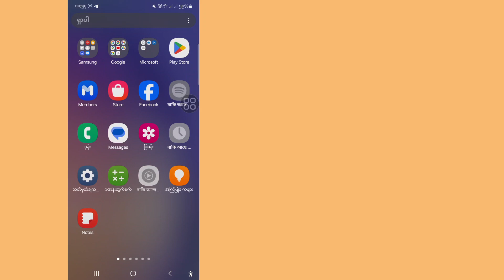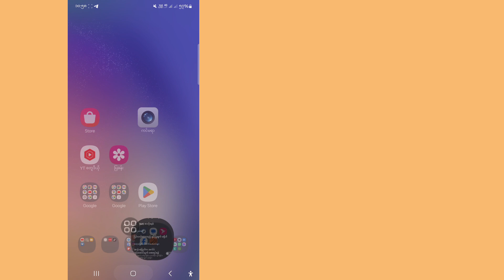WhatsApp Call Unavailable ပြဿနာကို ဖြေရှင်းနည်း 2024 ll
WhatsApp Call Unavailable ပြဿနာကို ဖြေရှင်းနည်း |  WhatsApp ခေါ်ဆိုမှုများ မရရှိနိုင်သော ပြဿနာကို ဖြေရှင်းပါ။

အားလုံးဟိုင်း,

 ဤဗီဒီယိုတွင် l သည်သင့်အားပြသပေးမည် ( WhatsApp Call Unavailable ကိုဖြေရှင်းနည်း ) ဗီဒီယိုကိုအဆုံးထိကြည့်ရှုပါ၊ ၎င်း၏အလွန်ရိုးရှင်းလွယ်ကူသောနည်းလမ်း

 သင်၏မေးခွန်းများ-

 whatsapp call unavailable problem iphone ဖြေရှင်းနည်း၊ whatsapp call unavailable problem ၊ whatsapp calling unavailable problem fix ၊ whatsapp call မရရှိနိုင်ပုံ ၊ whatsapp call unavailable iphone ကို ဖြေရှင်းနည်း

 ©RK Robin နည်းပညာအတွက် သီးသန့်ထားရှိသော All Righat ဤဗီဒီယိုအား အခြားစာရေးဆရာများထံ ပြန်လည်အပ်လုဒ်လုပ်ပါက မူပိုင်ခွင့်ချိုးဖောက်မှု သတိပေးချက်ဖြင့် ချက်ချင်းအရေးယူခံရမည်ဖြစ်သဖြင့် ၎င်းကို ပြန်လည်ထုတ်ဝေခြင်းမပြုပါနှင့်။

❤️ကျွန်​​တော်​တို့နဲ့အတူရှိ​နေတဲ့အတွက်​​ကျေးဇူးတင်​ပါတယ်​.
 ❤️သူငယ်ချင်းများသိအောင် Share ပေးကြပါ။...

 ❤️...ကြည့်ရှုပေးလို့ ကျေးဇူးပါ..